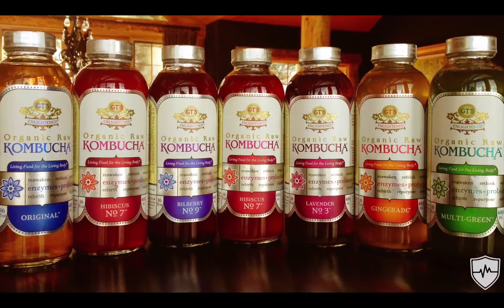Top Probiotic Foods To Consume For Gut Health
I highly advise you balance your gut bacterial flora using Floracil50 in combination with these probiotic foods.

Get Floracil50 here at goo.gl/5YHggU

These are the top probiotic foods you should be consuming on a regular basis for optimal gut health:

1. Kefir - fermented yogurt (typically contains between 10-35 strains of probiotics)
2. Organic grass fed yogurts
3. Sauerkraut - rich in natural probiotics and high in Vitamin C
4. Raw Cheese - fermented cheeses, raw is best, know the source of the cow - don't eat shitty cheese
5. Kimchi - traditional Korean food, spicy cabbage with red peppers, garlic, etc
6. Kombucha - fermented tea

These foods typically have a somewhat strange taste in general, and not everyone likes to consume probiotic foods regularly because of this, but optimizing your gut health is super important since it regulates a lot of communication with your brain to produce certain hormones, and a healthy gut can keep your stress (cortisol production) low so you will feel nice and relaxed, along with obviously having better digestion in general.